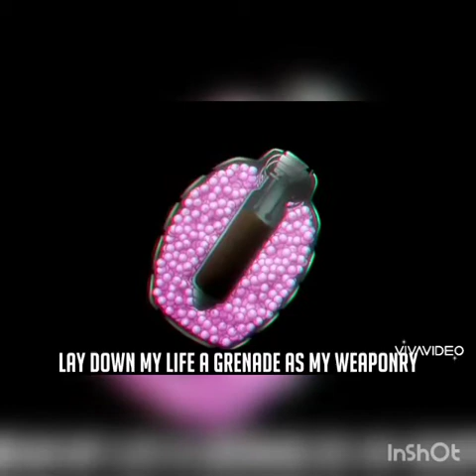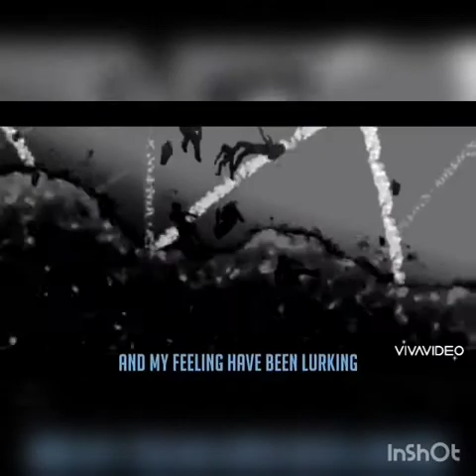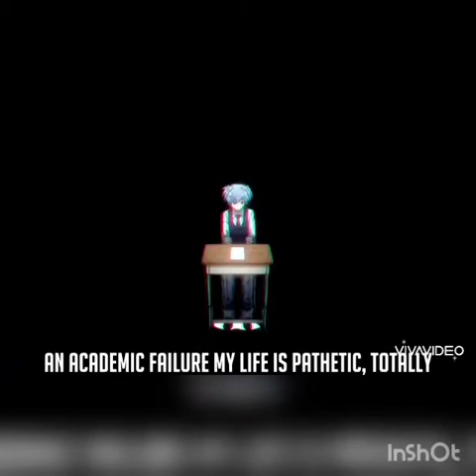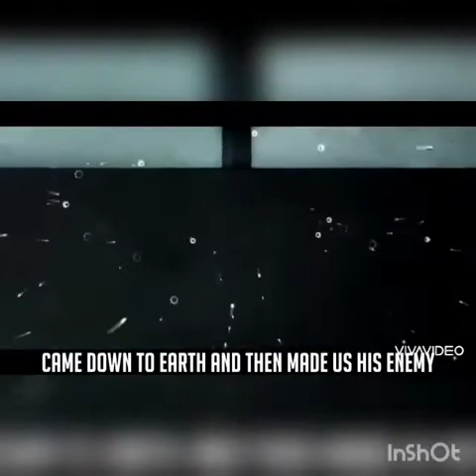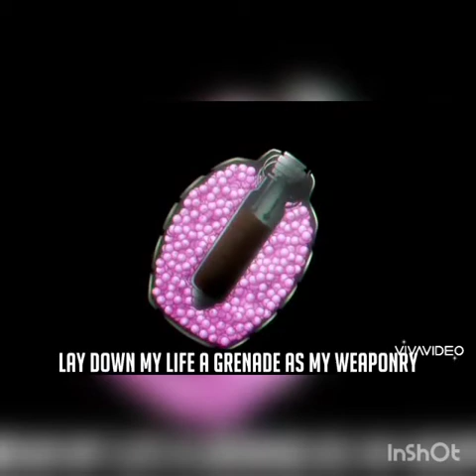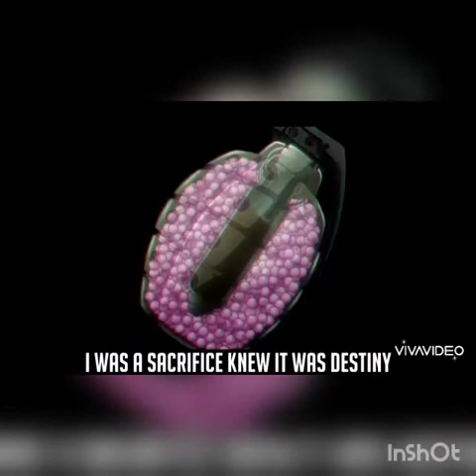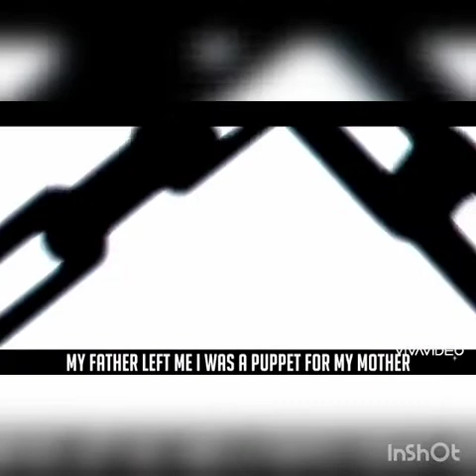Nagisa RAP hour-long